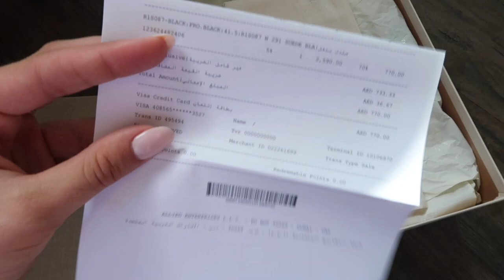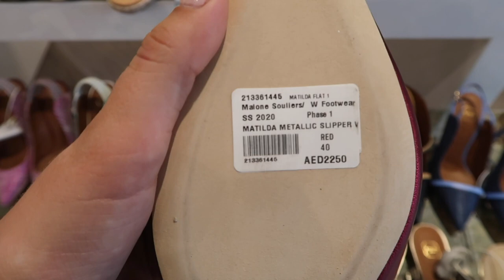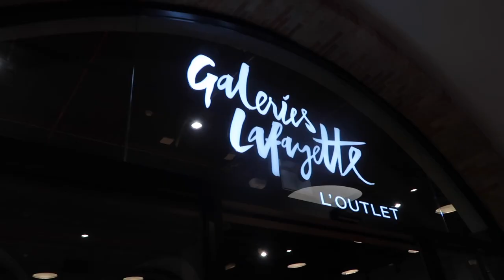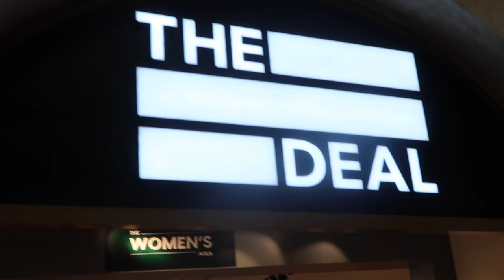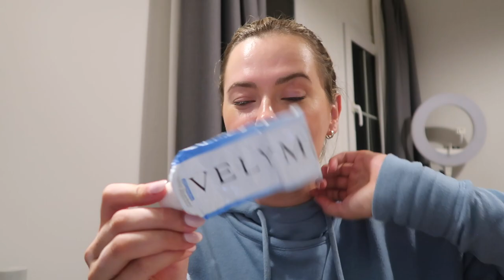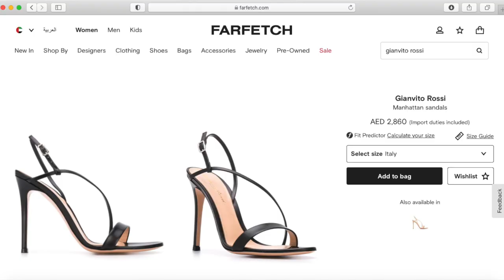BEST OUTLET VILLAGE IN DUBAI AND EMPTIES REVIEW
Hello, hello, hello! I am back with a new video today that I think most of the ladies will enjoy! It's one of my favorite shopping places in Dubai. If you're ever in town and want to buy some nice stuff for a reasonable price - you don't wanna miss this!

This is not and ad, just genuinely sharing one of the gems I discovered over the last year or so:)

Let me know how you guys like this video! xo

With Love,
Bri